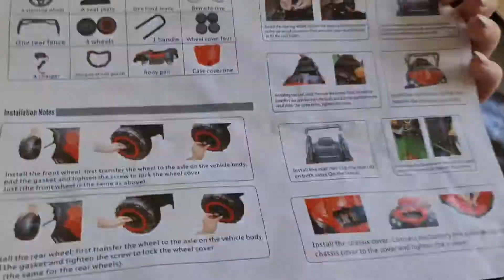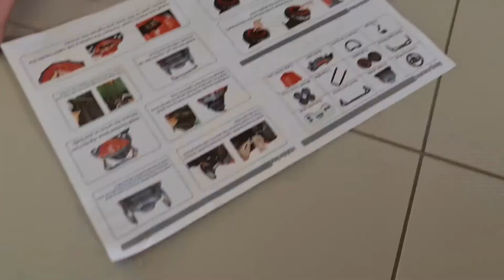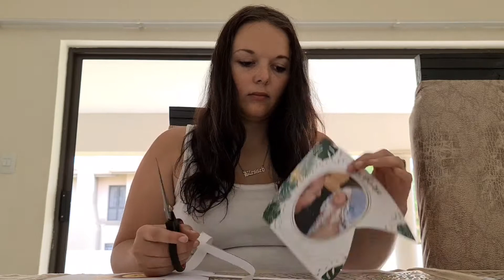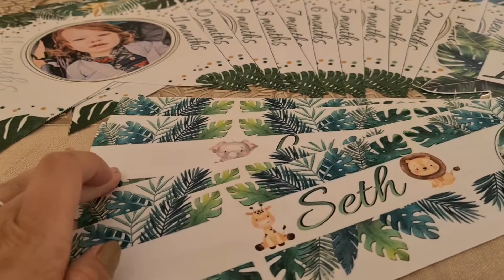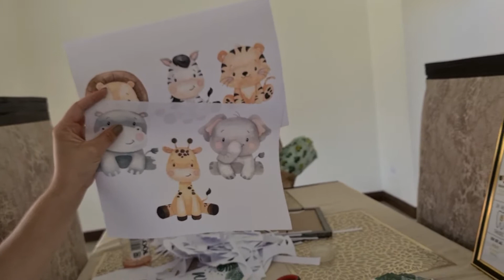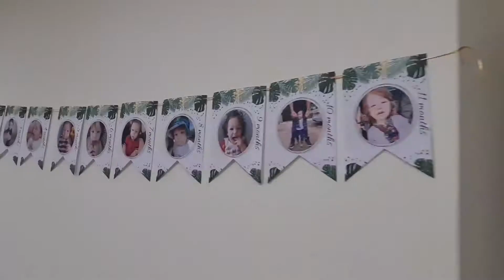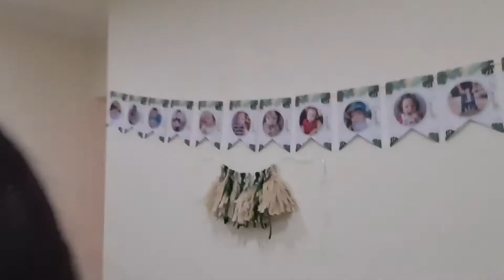First Birthday Party Preparation | A Week of Party Prep | Safari Themed Birthday Party for Seth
Hi Everyone!
In today's video I'm sharing how I prepared for Seth's First Birthday party.